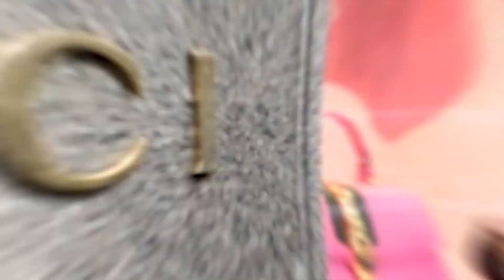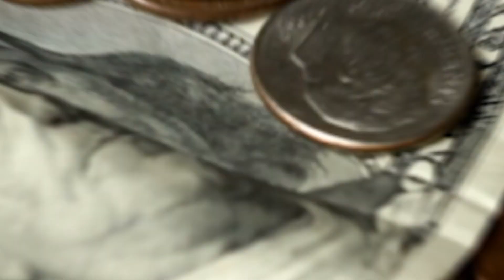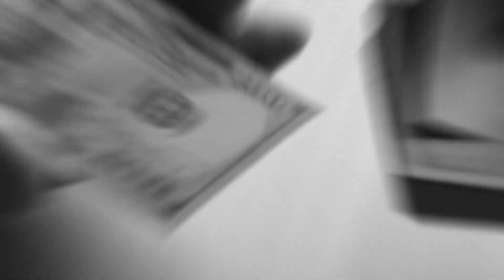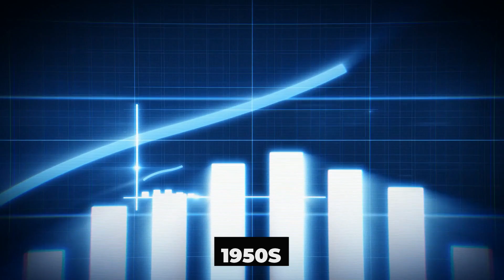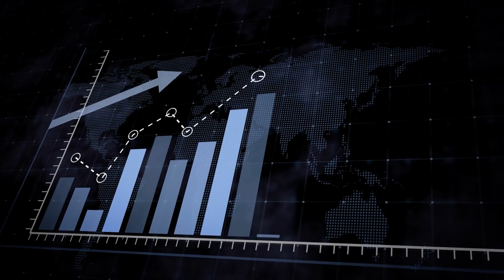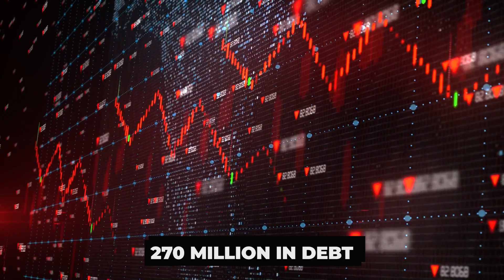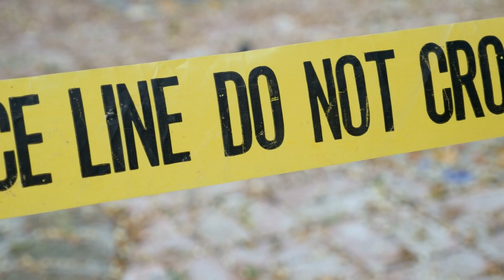The DARK SIDE of Gucci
The majority of people associate Gucci with luxury. Thoughts of Gucci typically bring thoughts of expensive high-end clothing, but the brand is much more than that. A family-run firm that has weathered wars, depressions, and recessions is the subject of this tale. This is a tale of fabrication and revision. It's a tale of overcoming adversity to establish one of the most renowned fashion brands in the world.